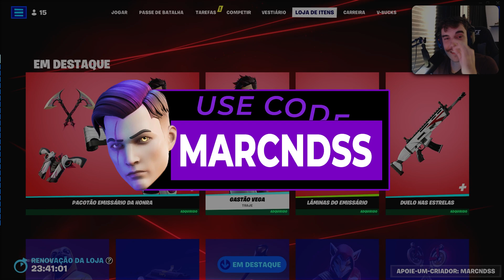VEJA ANTES DE COMPRAR GASTÃO VEGA NO FORTNITE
00:00 - FALA MANOS
03:09 - Skin Ingame
03:18 - Sons de Passos
04:09 - SE INSCREVE AI!
05:51 - Picareta
07:30 - Envelopamentos
08:17 - Visibilidade
09:17 - Skin sem Mochila
10:03 - Movimentação
10:20 - Construção
11:03 - Combos
18:38 - VALE A PENA?